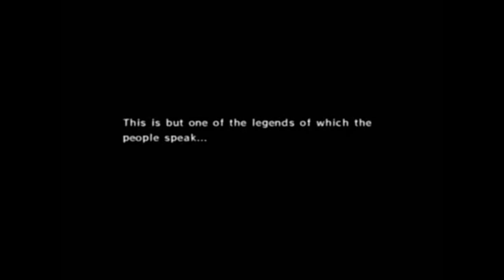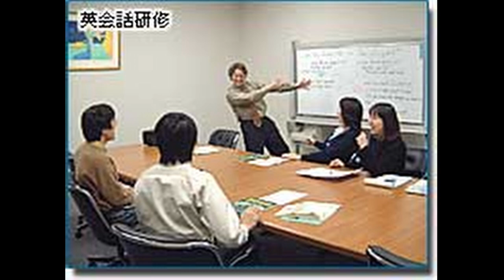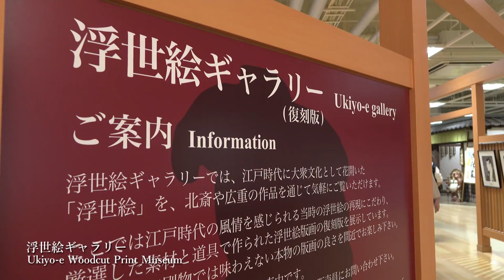El Impacto de Zelda: Ocarina del Tiempo.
¡Hola! bienvenidos y bienvenidas a nuestra taberna, este es un video conmemorando el primer aniversario de nuestro podcast: La Taberna Naranja.

Nuestro podcast esta disponible en iTunes, Podbean, Spotify, Dalvik, Ivoxx, y muchos otros lugares:

Gerudo Valley, Song of Storms, Inside a House, Sacred Realm, Bolero of Fire, Temple of Time, Temple of Fire, son composiciones de Koji Kondo y propiedad de Nintendo.
Follow Fi, Bamboo Island son composiciones de Koji Kondo on Hajime Wakai, Shiho Fujii, Mahito Yokota y Takeshi Hama, y propiedad de Nintendo.
Los personajes, musica, modelos, marcas de The Legend of Zelda y Mario Bros. son propiedad de Nintendo.